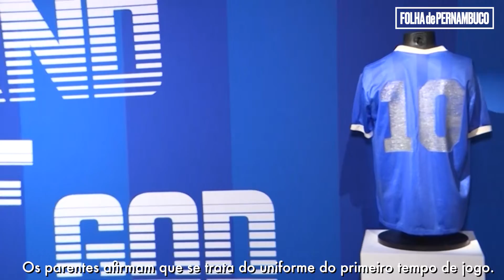Camisa de Maradona é arrematada por lance recorde de mais de R$ 44 milhões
Mais de 44 milhões por uma camisa usada por Diego Maradona na antológica partida contra a Inglaterra na Copa do Mundo de 1986. O valor foi confirmado nesta quarta-feira pela Sotheby's, casa de leilão responsável pela venda da peça.